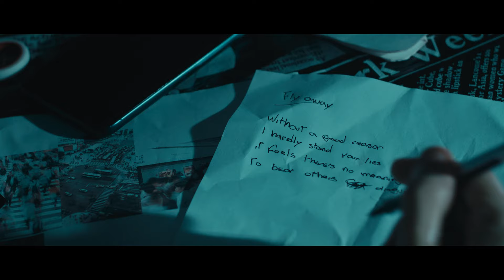Untold Stories - Fly Away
This is the first single from Untold Stories' upcoming 2024 album.
Amazon Music

CREDITS:
Composed, arranged by Daniel Eliseev
Lyrics by Nikolaj Samardjiev
Produced by Nikolaj Samardjiev and Daniel Eliseev
Recorded by Stanislav Donev ( Miteran ) - Retro studio
Mixing and editing - Stanislav Donev ( Miteran ) - Retro studio
Mastering - Peter van 't Riet - FineTune mastering
Written and directed by Ingrid Jacob
1st assist of direction - Jesus Molina
Director of photography - Antonio J. Marquez
1st assist of camera - Raisa Rall
Production designer - Victoria Sanz
Director of art -  Eloisa Torres
Drone operator - Andres Tremont
Editing and color - Anarchy
CAST:
Gabriel Gollo - as Edward ( main character )
Diego Jordan - angry boss
Luis Sandoval and Luis David Marin - co-workers

LYRICS:
"Fly Away"

Without a good reason
I hardly stand your lies
It feels there’s no meaning
To bear other’s disguise

You’re making no difference
If I live or die
I see what you can’t see
No one is all right

Prechorus:
Shake down, break down, the walls аround you,
Stand up, rise up and take your chances,
Your time has come, you can delay it no more

Chorus:
Fly away, fly away, chasing all your dreams,
Fly away, fly away, nothing’s what it seems outside,
Fly away, fly away, never look behind,
Fly away, fly away, keep your faith alive in you,

It’s just the same feeling,
That I get inside,
The voices I’m hearing,
Telling me you’re right,

And when this dream’s over,
You will be the one,
To lead me, to hold me,
On my way to the sun,

( instrumental bridge and solos )